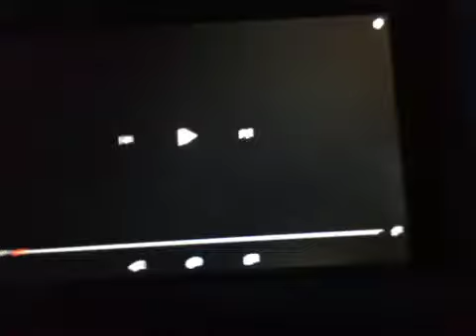5 Scan Vs Diego Araujo de mami camona